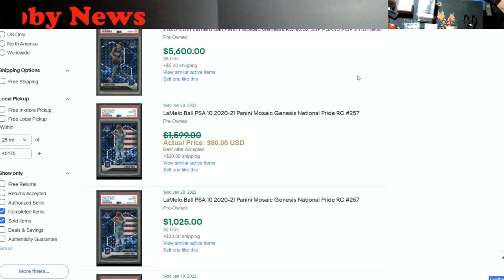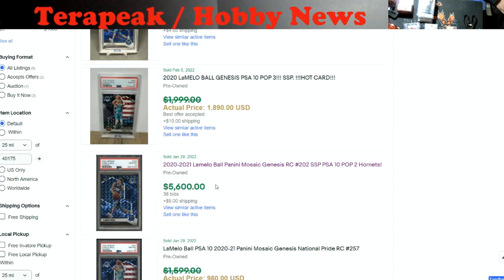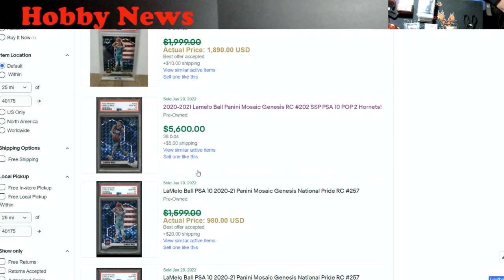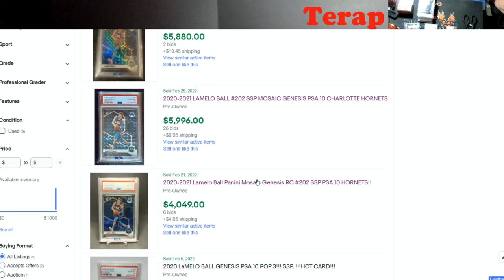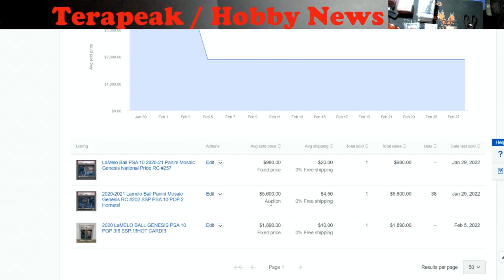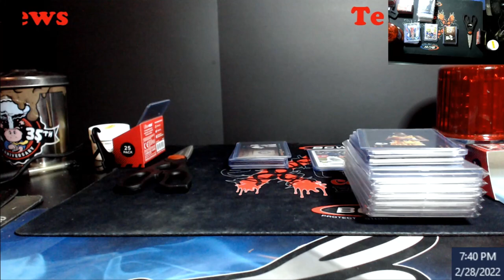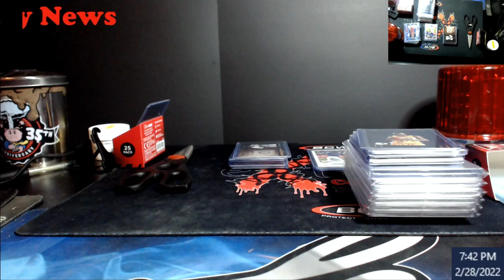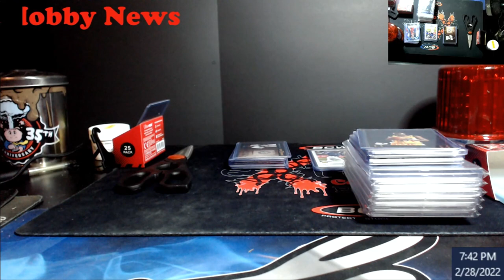Hobby News - How to Use Ebay's Terapeak Feature & SGC Owner Talks Subgrades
1811 N Dixie Ave #104

Who do I collect:
Roberto Clemente
Michael Jordan
Nolan Ryan
Sidney Crosby
Vintage Cards